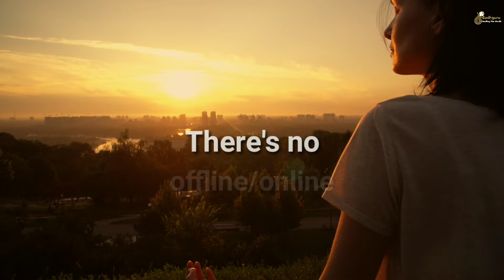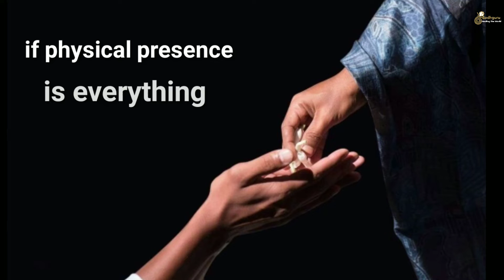How To Get Initiated Online In Shambhavi in BEST WAY| Inner Engineering Completion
Video Storyline:

Are you planning to Regester for Inner engineering completion online, but having doubts if it will be as powerful as offline initiation? THIS VIDEO IS EXTREMELY IMPORTANT FOR YOU TO KNOW WHAT INITIATION ACTUALLY IS, HOW IT WORKS, HOW CAN YOU GET THE MAXIMUM EXPERIENCE IN THE PROGRAM!
Editing and Credits:

All Images, Footages and music used in this video are free to use, can be used for commercial purposes.

Grateful to Sadhguru and Isha Foundation.

1) This video has  beneficial rather than any negative impact on the original works.
2) This video is to inspire people in their life to seek the truth.

🔊 I have permission to use Sadhguru's Videos, podcasts and images.

The purpose of this Video is to bring out Sadhguru's wisdom, in an unique, visually enjoyble way with an unique storyline, high quality edits and special effects, so that viewers can use this knowledge to intensify their daily yoga practices.